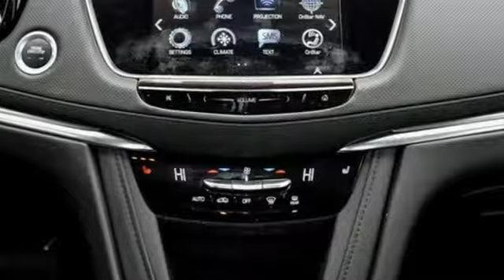New 2019 Cadillac XT5 St. Louis MO Chesterfield, MO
Year: 2019
Make: Cadillac
Model: XT5
Trim: Luxury FWD
Engine: 6 Cyl. 3.6L
Transmission: Automatic
Color: Shadow Metallic
Interior: Jet Black
Stock #: L950450
VIN: 1GYKNCRS2KZ133691
for the Best Price on over 1,000 New and Pre-Owned vehicles. See for yourself why ELCO Chevrolet Cadillac is Where People Send Their Friends! Price includes all rebates and incentives. See dealer for details. ELCO Chevrolet Cadillac is not responsible for typos or for incorrect prices. Prices are subject to change without notice.

The #1 Chevrolet dealership in Missouri!

Good afternoon and have a great day is exactly what you will hear when you call ELCO Chevrolet Cadillac, because we treat every customer just like our very own neighbor. As a division of Enterprise Rent-A-Car, ELCO functions with a philosophy of serving each customer with professionalism and integrity.

Here at ELCO, as well as Enterprise Leasing, we thrive on complete satisfaction. Our dealership is an award recipient of the Better Business Bureau’s World-Class Customer Satisfaction Award! ELCO Chevrolet Cadillac stands alone when it comes to customer satisfaction because we are the only Chevy dealership that has won four consecutive General Motors Leader Mark of Excellence Awards.
Address:
15110 Manchester Rd.
St. Louis MO Chesterfield, MO 63011